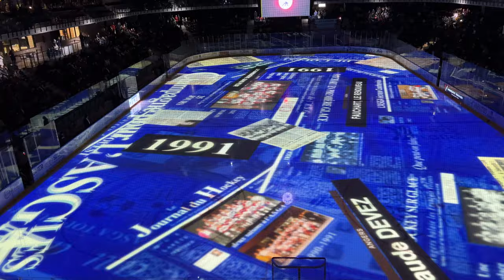Le show 'mapping' - Spécial 40 ANS (1982-2022)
🚨 Technologie quasi-unique en France, c'est LA nouveauté de cette saison 2022/2023.
🤩 Voici un aperçu film de 2min30 au sujet de L'Histoire des Ducs d'Angers : du Haras à l'ICEPARC 💙❤️